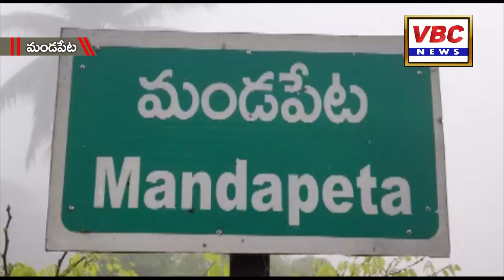మండపేటలో కరోనా అనుమానితులను ఏడుగురిని బొమ్మూరు ప్రత్యేక క్వారంటైన్ కు తరలింపు | VBC News | EG Dt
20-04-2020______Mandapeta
 మండపేట పట్టణంలో కరోనా అనుమానితులను ఏడుగురిని బొమ్మూరు ప్రత్యేక క్వారంటైన్ కు తరలించినట్టు కోవిడ్ 19 జిల్లా ప్రత్యేక అధికారి వి రంగ నాయకులు తెలిపారు. సోమవారం పట్టణంలోని పలు వార్డుల్లో ఆయన పర్యటించారు. కరోనా వైరస్ నిర్మూలనకు చేపడుతున్న చర్యలను ఆయన సమీక్షించారు. మండపేట హోం క్వారంటైన్ లో ఉన్న 19 మంది స్థితిగతులను ఆయన సమీక్షించారు. ఈ సందర్భంగా ఆయన మాట్లాడుతూ ప్రతి మూడు వార్డులకు ఒక డాక్టర్ , ఏఎన్ఎం ను నియమించినట్లు తెలిపారు. అదేవిధంగా 30 వార్డులకు సంబంధించి పది మంది డాక్టర్లను నియమించినట్లు వెల్లడించారు. ఎవరైనా దగ్గు, తుమ్ములు, రొంప ,జ్వరం తో బాధపడుతూ ఉంటే ఆయా ప్రాంతాల్లో ఉన్న ఏ ఎన్ ఎం లను , నియమించిన డాక్టర్లకు సమాచారం ఇచ్చి వైద్యం చేయించుకోవాల్సినదిగా కోరారు